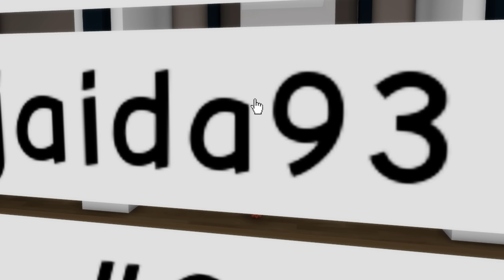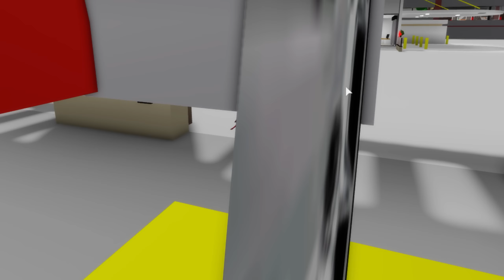JE DEMENAGE ET MA MAISON BRULE DANS BROOKHAVEN !!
✧ S i s t e r ✧
☀️Le pseudo de ma sœur : jaidabenslama

- Tu peux m'ajouter en amis ?
🌻J'accepte pas les demandes d'amis...
-Est-ce que ta sœur a une chaîne YouTube ?
🌺Oui ma sœur a une chaîne qui s’appelle Jaidounette
-C'est quoi ton compte Roblox ?
🐚Mon compte Roblox est jaida93

⚡Snap : roblox-channel
🍦 Discord : ☁𝙏𝙚𝙖𝙢 𝙍𝙤𝙗𝙡𝙤𝙭 𝘾𝙝𝙖𝙣𝙣𝙚𝙡 ☁